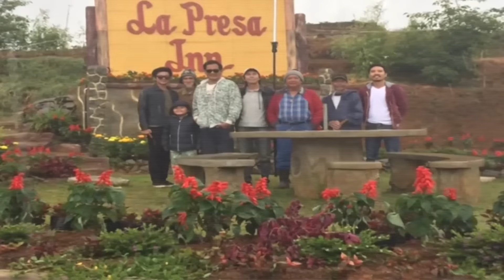[ENG SUB] Ep 148 | Forevermore | Liza Soberano, Enrique Gil